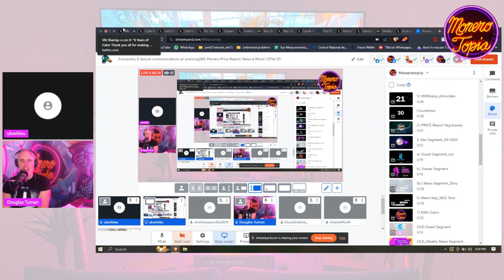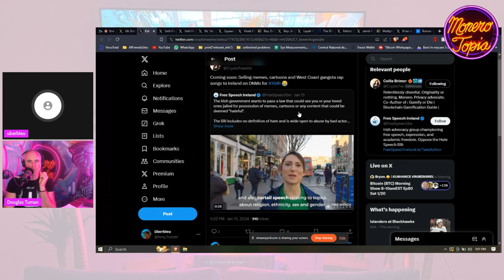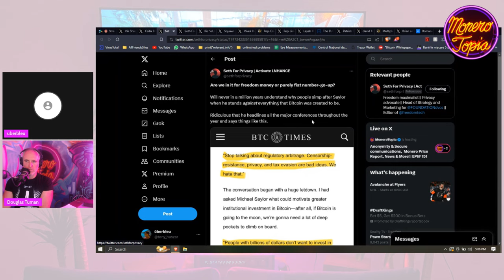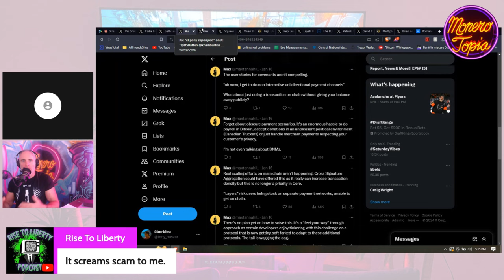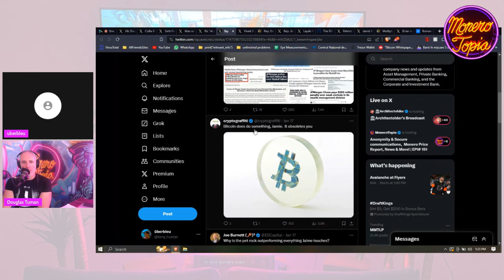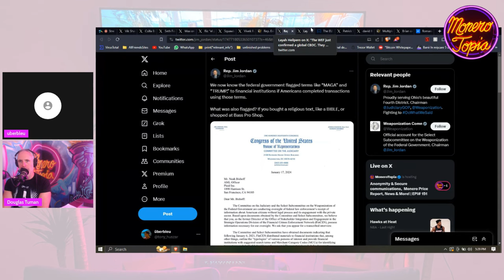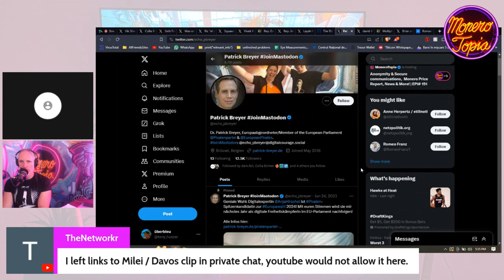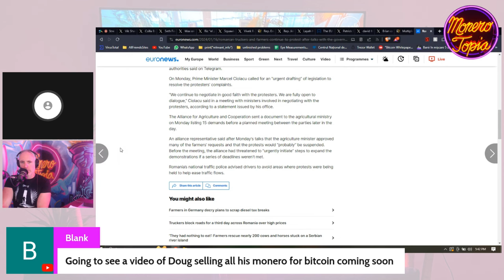Milei at WEF, Trump against CBDC, Hateful memes can get you jailed & more! 01/20/24 (NEWS EPI #151)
Milei at WEF, Trump against CBDC, hateful memes can get you jailed & more! - MoneroTopia News Segment Epi 151 - Jan 20th, 2024

88MWhce9wToCCENbRgfZ6X54Dx8HF4bYY79YkYN9nXeqCDmykzXuq48HWe6k9eZDkA4iYpLbTsvpXPnAGCALHTTMLUp8cWi

Is Michael Saylor in it for the money or the freedom?

Rep. Tom Emmer and Trump to work against the CBDC?